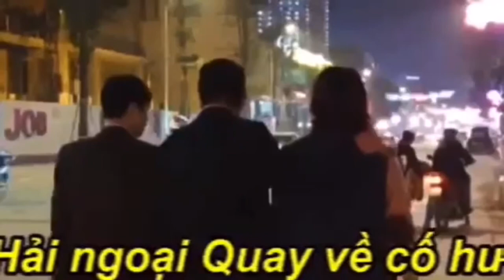302. 10/2: Nước Mỹ có cảnh serial killer rất là rùng rợn!